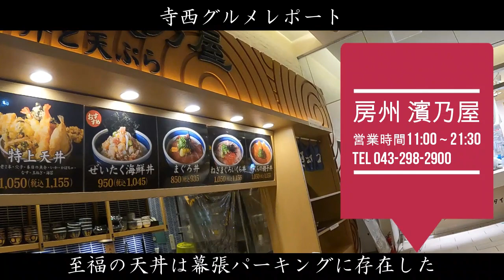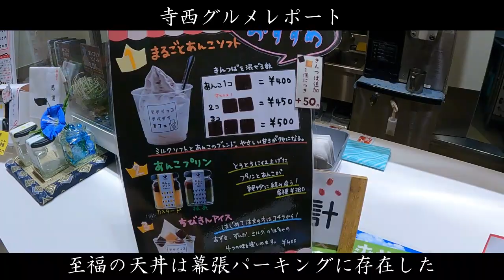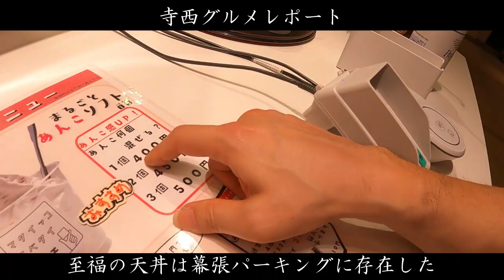【大型運転手】幕張パーキングの天丼がヤバすぎた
【数量限定】ステッカー＆キーホルダーはコチラ

このチャンネルでは、スマイリー寺西が
昭和の運転手代表と自負し
現代社会の荒波になんとか食らいつきながら
運送業界を生き抜こうともがく様を
実録エンタメドライバーとしてお届けする番組です
嘘・偽り・虚偽・ましてやキャラを作ることなく
投稿していきますので、不快に思われる事も
多々あると思われますか
ご理解ご協力の上、ご視聴頂けると幸いです。

尚、ご指導ご鞭撻にとれないアンチによる書き込みは
一切受け付けませんので
即刻ブラックリストに載せさせて頂く事を